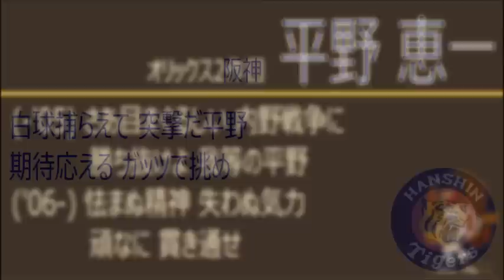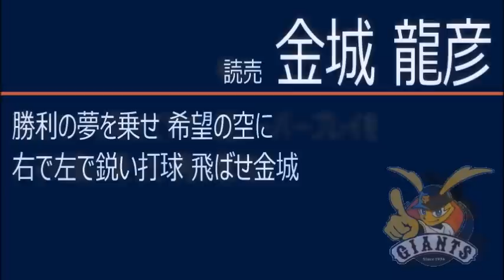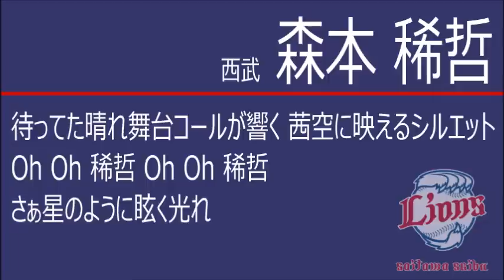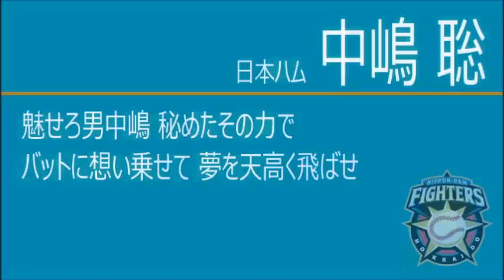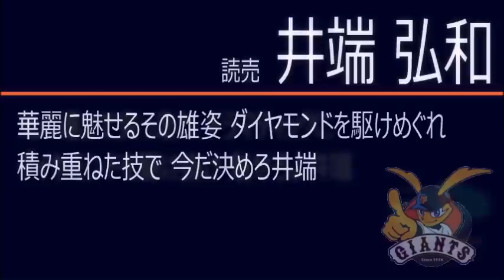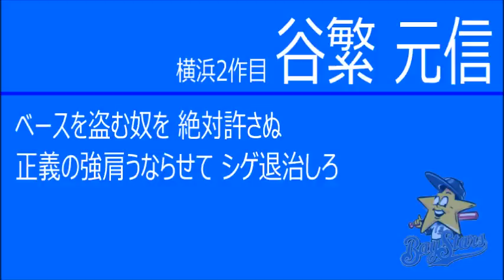2015年引退選手・応援歌メドレー1-9 【MIDI】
2015年に引退した選手で打順を組み、1‐9にしてみました。
ビッグネームの引退が相次いだため、悩んだ末の選考。
皆さまのご期待に沿えるものになっているでしょうか‥？
ハモリのない拙いMIDIですが、これが自分の精一杯..。

1(一)谷佳知 (オリックス1・2→読売)
2(二)平野恵一 (オリックス1・2→阪神→オリックス3)
3(三)小笠原道大 (日本ハム→読売→中日)
4(右)高橋由伸 (読売)
5(指)和田一浩 (西武1・2・3→中日1・2)
6(中)金城龍彦 (横浜→読売)
7(左)森本稀哲 (日本ハム→横浜→西武1・2)
8(捕)中嶋聡 (阪急・オリックス→西武1・2・3→横浜→日本ハム)
9(遊)井端弘和 (中日→読売)
監督 谷繁元信 (大洋・横浜1・2・3→中日1・2)

この動画の他にもブルーウェーブの実録応援歌をアップしています。